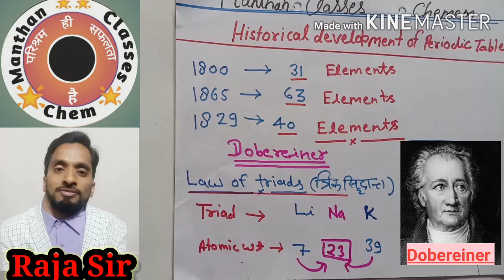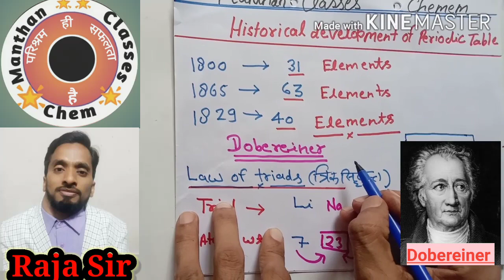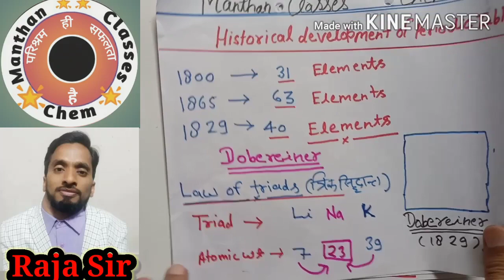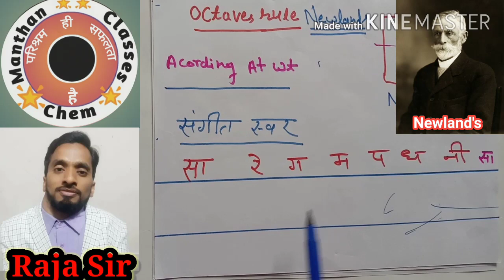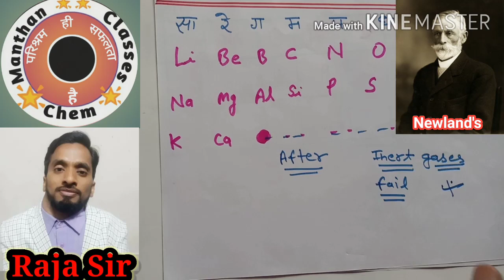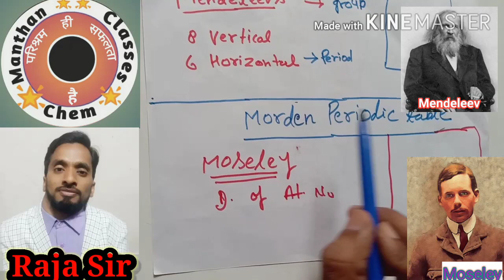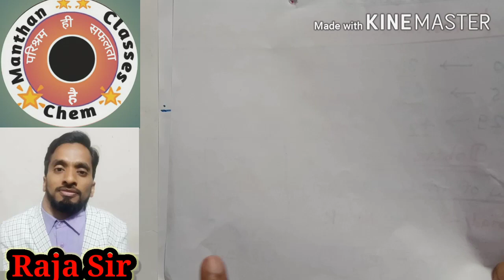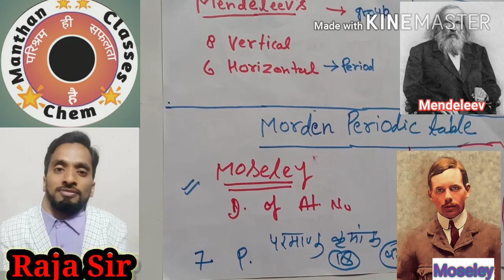History development of periodic table | आवर्त सारणी का इतिहास | ManthanClassesChem | RajaSir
History development of periodic table | आवर्त सारणी का इतिहास |

memorize periodic table
मेंडलीफ की आवर्त सारणी
chemistry